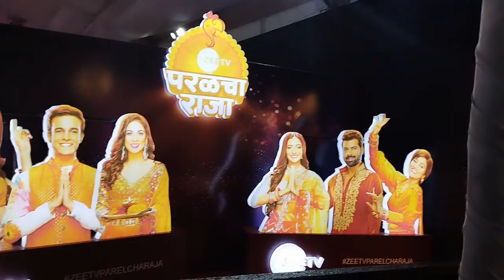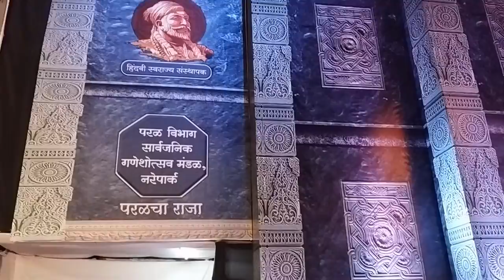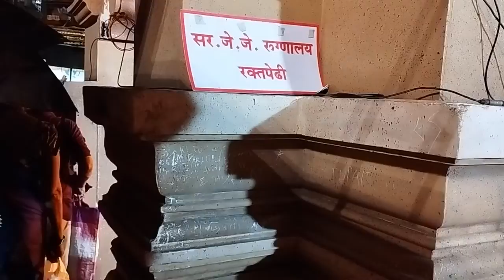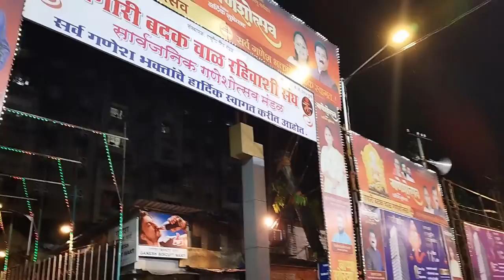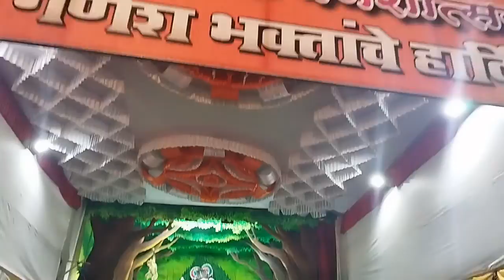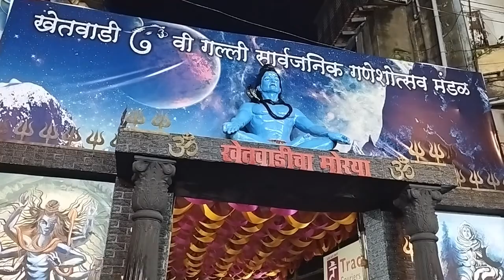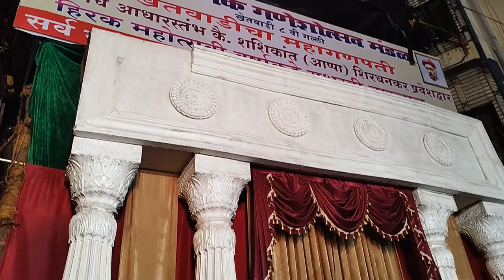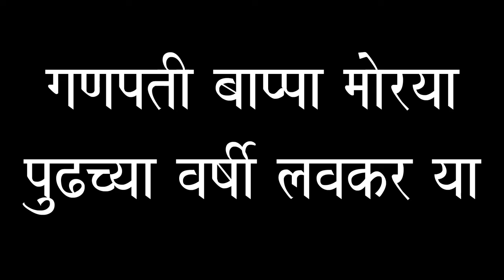मुंबई गणपती दर्शन २०२२ || लालबाग-परळ आणि खेतवाडीचे गणपती बाप्पा || Mumbai Ganpati Darshan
This video is about Ganpati Darshan of Mumbai.

Please do watch below video too,
Mumbai Ganpati Darshan 2021 || Lalbaug - Parel che Bappa || Khetwadi che Bappa in one Frame